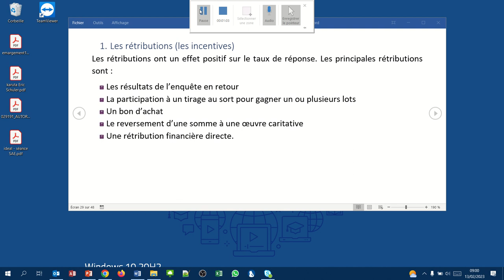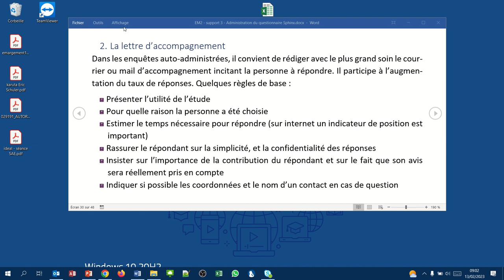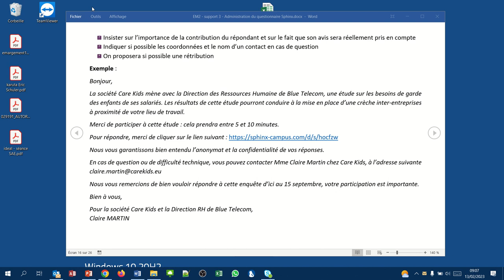Sphinx31 - Améliorer le taux de réponse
Les rétributions (les incentives)
La lettre d'accompagnement